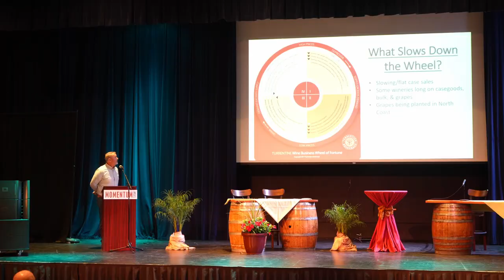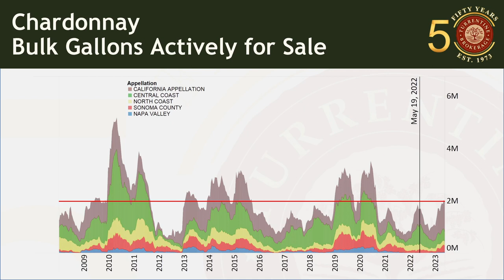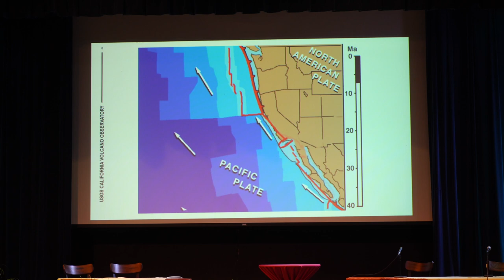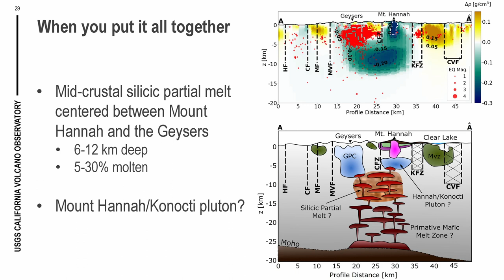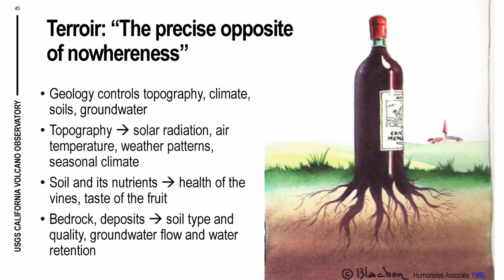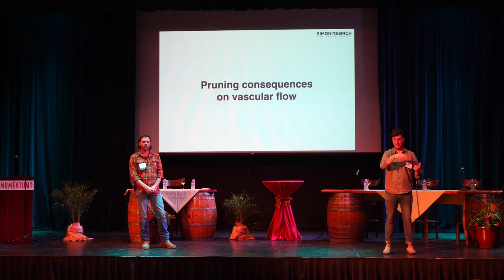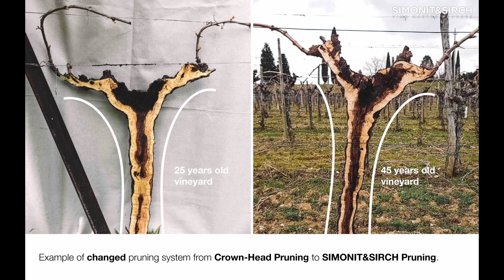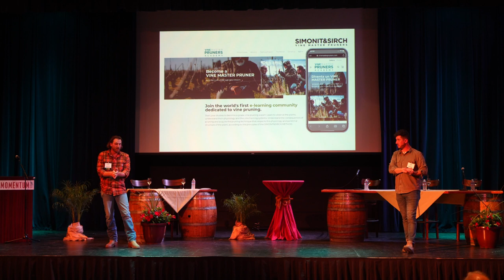Momentum 2023: Full Presentation